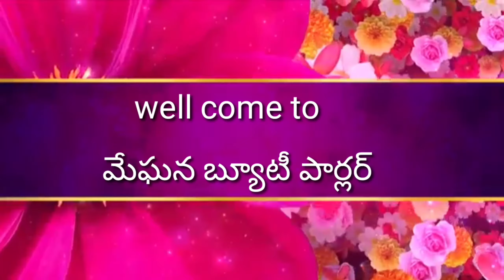Butter fly hair style#long hair hairstyle#meghanabeauty parlour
New and easy hair style for parties.

Meghana beauty parlour